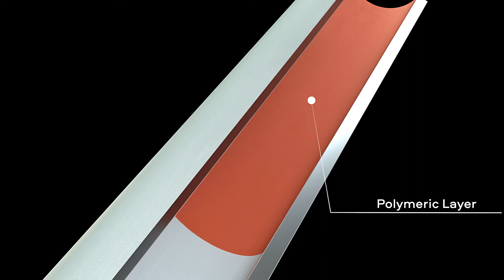Защитное антикоррозионное покрытие majorpack MPAG96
Покрытие majorpack MPAG96 — дуплексная система, обеспечивающая многофакторную защиту внутренней и внешней поверхности трубы, включая резьбовое соединение, в наиболее коррозионно-агрессивных средах.

majorpack MPAG96 coating – multifactor protection system (duplex), designed and manufactured for the complex tubing’s protection, including threaded connection and it"s outer surface in particularly severe corrosive environments.